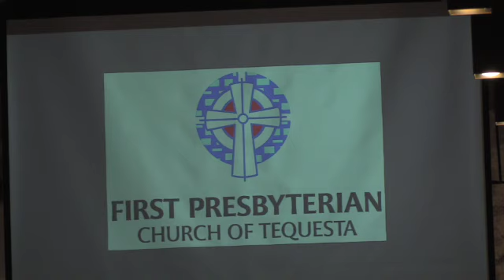Worship for 1-16-2022